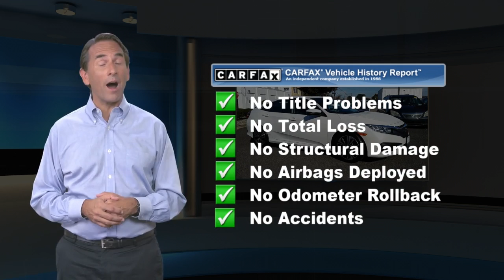Certified 2016 Honda Civic Sedan EX-L, Edison, NJ 10103P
White Orchid Pearl exterior and Black interior. FUEL EFFICIENT 42 MPG Hwy/31 MPG City! Honda Certified, Excellent Condition, CARFAX 1-Owner, LOW MILES - 8,935! Sunroof, Heated Leather Seats, Back-Up Camera, Alloy Wheels, Turbo. SEE MORE!KEY FEATURES INCLUDELeather Seats, Sunroof, Heated Driver Seat, Back-Up Camera, Turbocharged. Rear Spoiler, MP3 Player, Keyless Entry, Steering Wheel Controls, Child Safety Locks. Honda EX-L with White Orchid Pearl exterior and Black interior features a 4 Cylinder Engine with 174 HP at 6000 RPM*. Non-Smoker vehicle, Balance of Factory Warranty if applicable.EXPERTS ARE SAYING". this Civic is seriously roomy. Four 6-footers should be content to ride all day, which is an extraordinary achievement for a compact sedan, and that enhanced space should also be a boon to families using bulky child safety seats." -Edmunds.com. Great Gas Mileage: 42 MPG Hwy.SHOP WITH CONFIDENCEBalance of original 7-year/100,000-Mile Powertrain Warranty, Additional 1-year/12,000-mile Non-Powertrain Warranty, Vehicle History Report, NO Deductible, 182-Point Inspection and Reconditioning, 24 Hour Roadside Assistance includes, towing, lock-out assistance, tire change and fuel delivery, SiriusXM free three-month trial period on eligible factory equipped vehiclesPricing analysis performed on 11/10/2018. Horsepower calculations based on trim engine configuration. Fuel economy calculations based on original manufacturer data for trim engine configuration. Please confirm the accuracy of the included equipment by calling us prior to purchase.

[RLVID:1519:b53422eb82824157:2fd8882903e8457f:1]